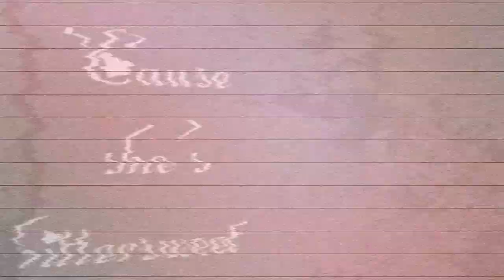{Eva x Diana} (Just the girl)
So, behold my first project eden's garden edit :D. So, Terry approached me to quickly take another track since it wasn't filling up. We had to go with a tsundere theme and I thought these two would be perfect. I headcanon Eva as tsundere to be fair. :). I have to thank Terry for helping me out with fixing this since I got mainly instrumental. It was a bit tricky, plus FCPX was being a bit slow but, I'm really happy with this. :D Y'all will see edit with this fangame in the future :D.

Plus, thank you Cat for helping me find fanart :).
Hope you all like :D